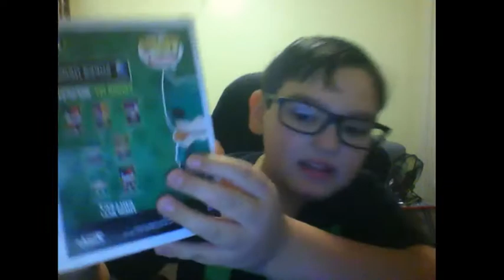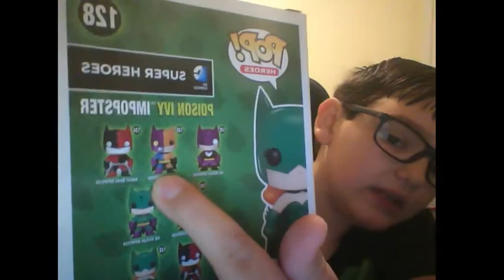Hendrix's POP Review EP 12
Unboxing Reviewing and Rating poison ivy impopster